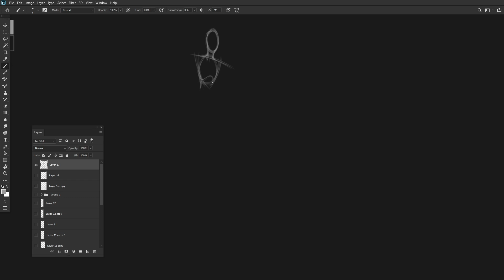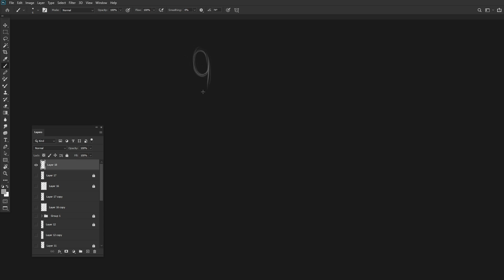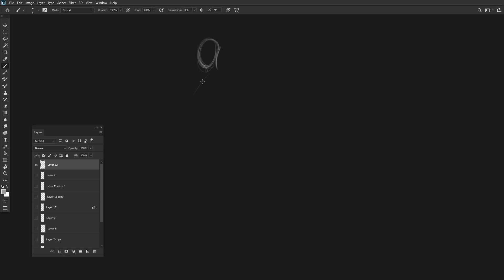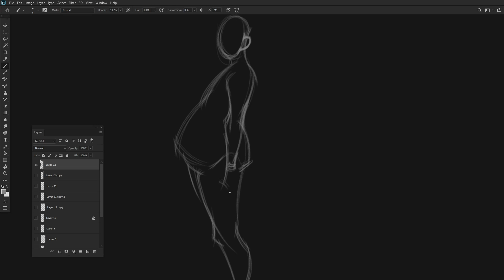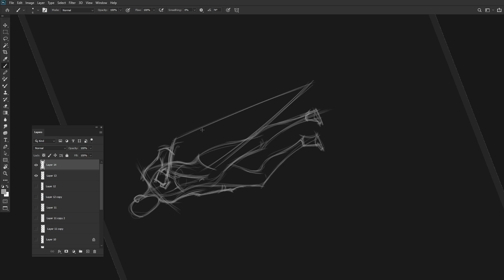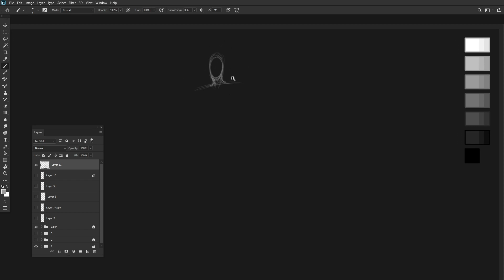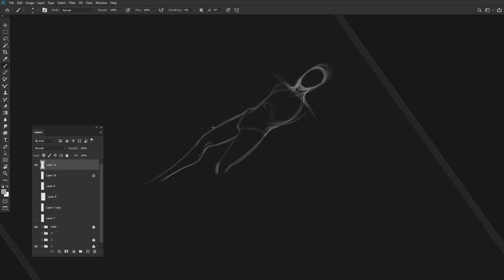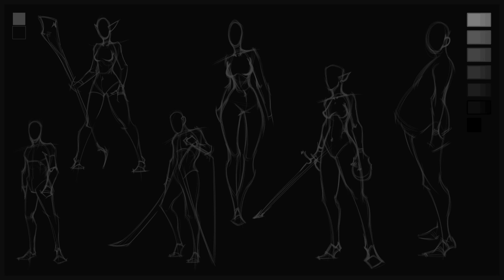Спідпейнт | Практикуюсь в Малюванні Людей 02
New video is already on the channel!

I continue to study and practice drawing people.
Now I pay a lot of attention to training and plan to learn a lot more in the near future.

SoundReality - Wrong Place
Top-Flow-Production - Sunshine Whistle